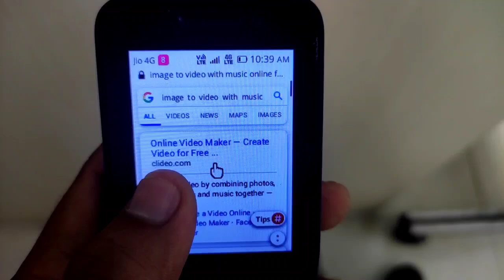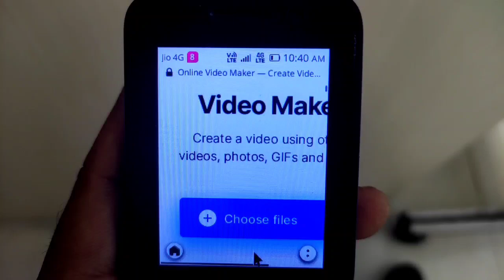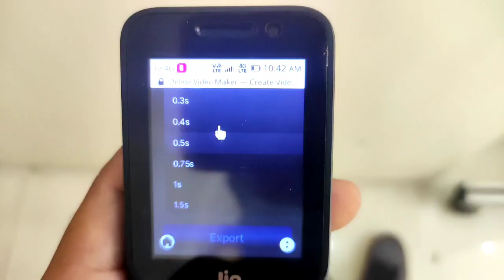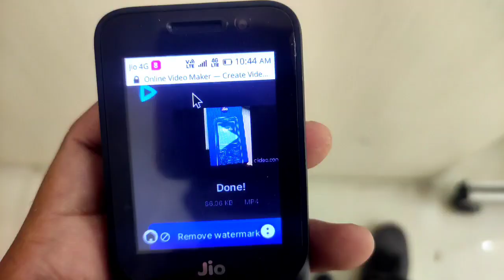Jio Phone Mein Photo Se Video Kaise Banaye || Jio Phone Mein Photo se Video Kaise Banaen